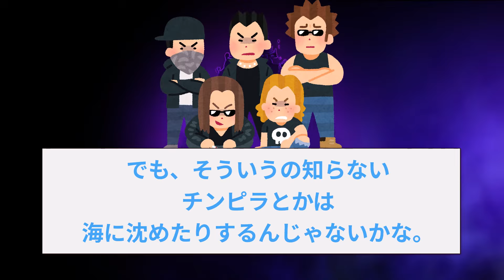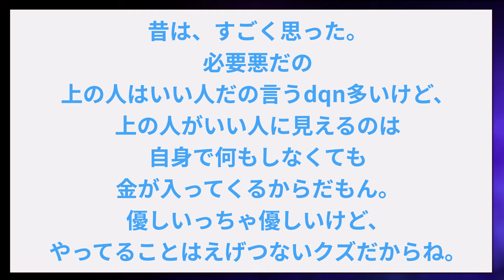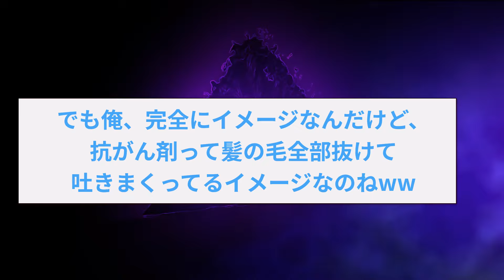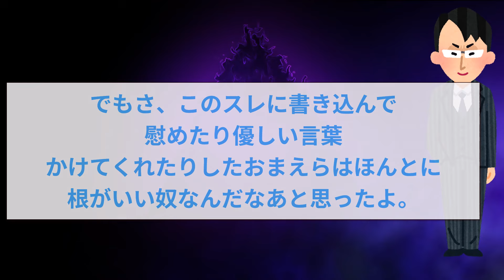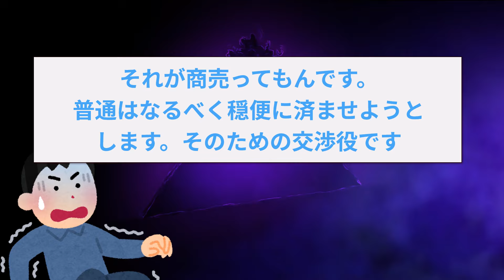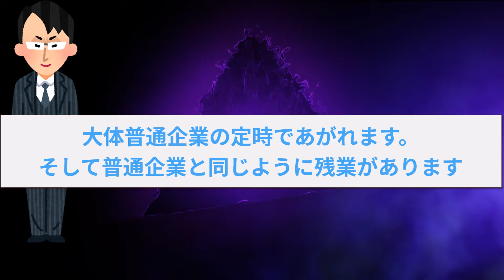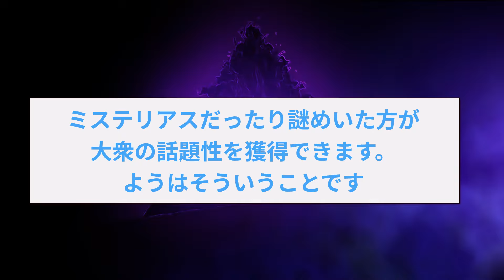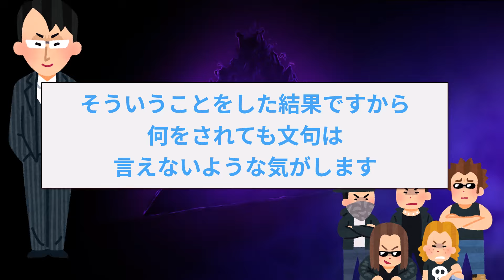【2ch面白いスレ】現役のインテリヤクザが降臨←謎に包まれた内情を語っていくww【ゆっくり解説】